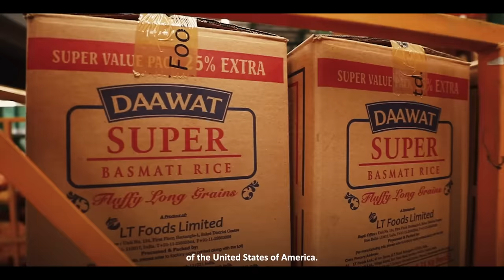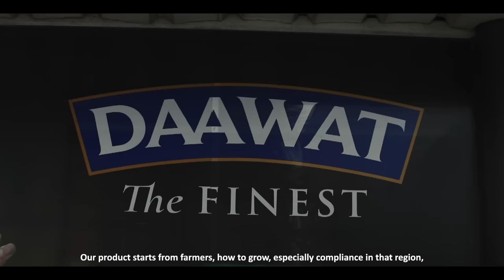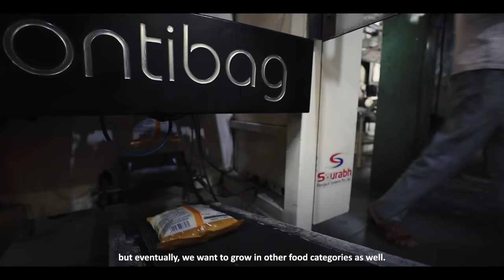Maersk X LT Foods | A strong logistics partnership of more than 10 years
‘Daawat’ Basmati rice is a household name in over 60 countries. One of the key feature of a brands strength is its availability at all time.

Discover how LT Foods one of India’s largest Basmati Rice exporters used Integrated logistics to its advantage to build an array of successful brands across the globe or write to us at to know more.